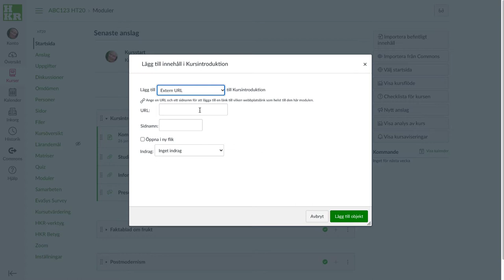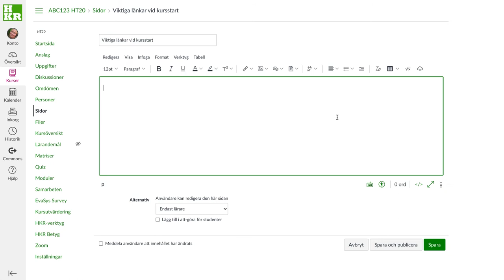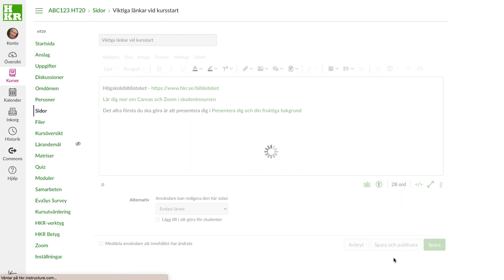Länkar i Canvas 2021